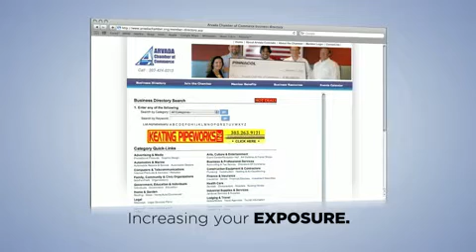Arvada Chamber of Comerce